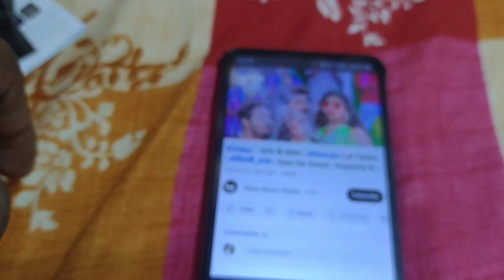Boult drift plus smart watch unboxing review speaker 🔊 test speaker very loud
hit likes.

lots of  ❤️
Social media links 👇👇

Telegram sub 4 sub group

Blogger, vlogger, Interview, Video editor, Video Making, Students, Photography, jobs, Mobile Information, Unboxing, Review, WhatsApp status Making, traveling, shoping, and etc...

Created, Produced by  shubham kr
Video Editor : Shubham kr
Written by : Shubham kr
Director by : Shubham kr